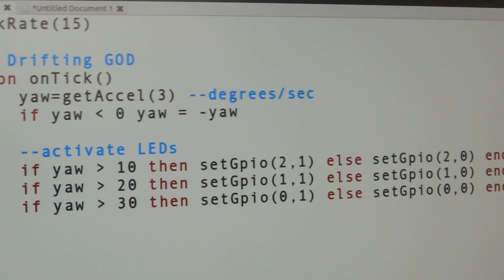Using the Sequential Shift light as a drift gauge for RaceCapture/Pro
Using the onboard yaw sensor we were also able to whip up a drift meter.  Keep it in the yellow region for the perfect drift angle! :)